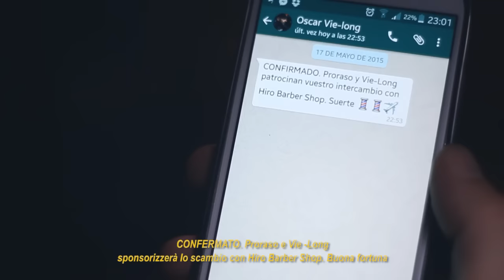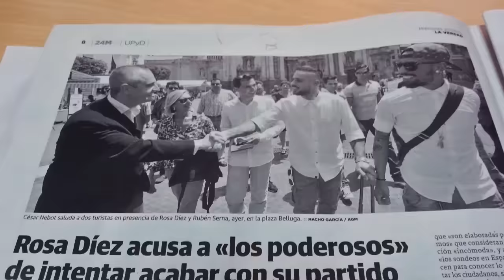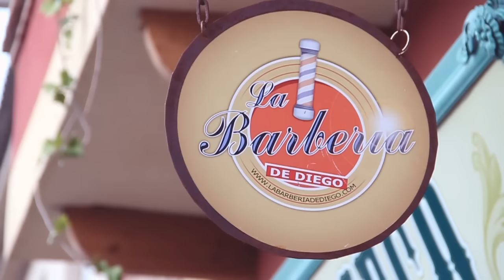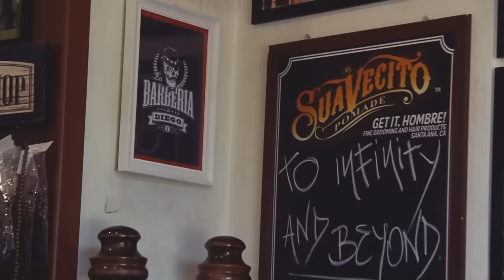LA BARBERIA DE DIEGO & HIRO BARBER SHOP